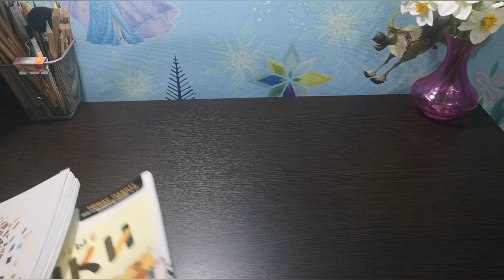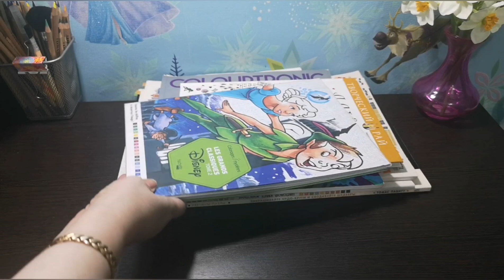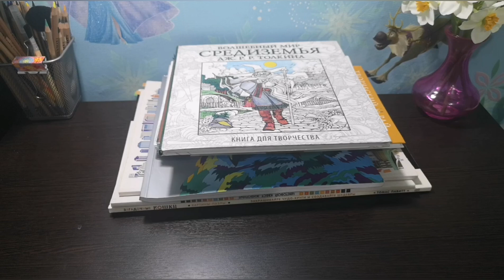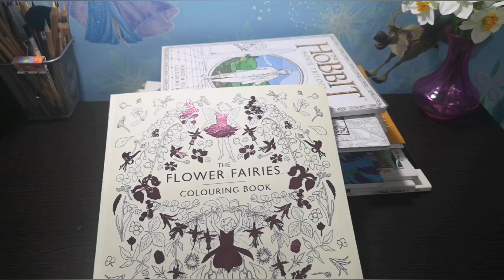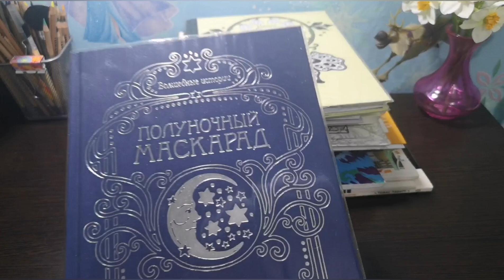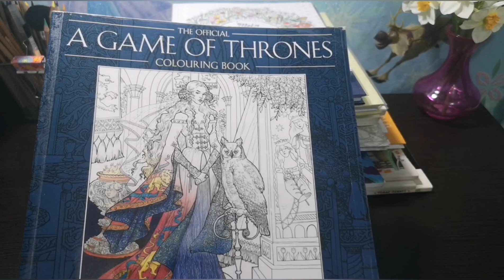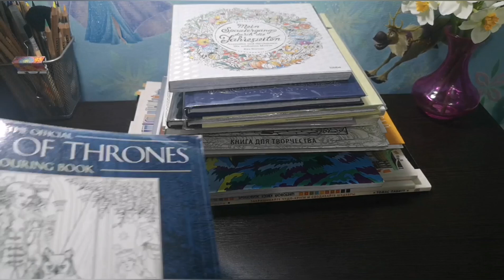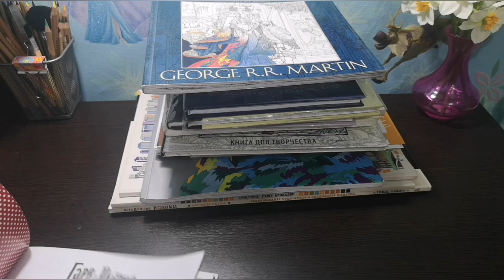ХОББИ ПЛАНЫ: Что я буду раскрашивать в марте